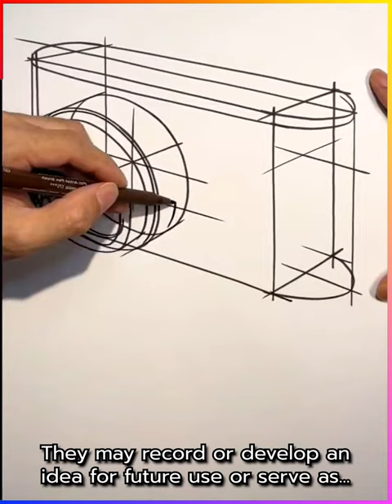Artist Wants To Show You Something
Please be aware that this page features scripted dramas and parodies as well.

If any person has an issue with any of the uploads please get in contact  YNP Satisfying is the leading media network. We create, license & distribute Viral And Creative videos. If your film or have filmed such Amazing And Creative videos, you can submit or sell them to us.